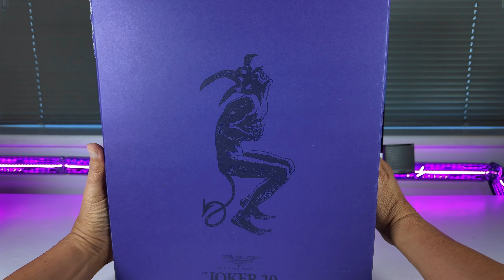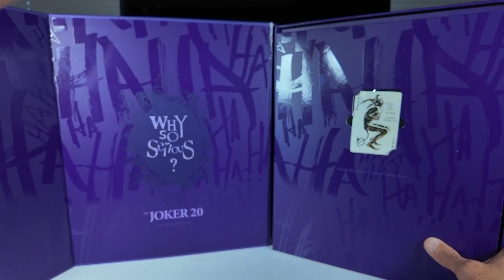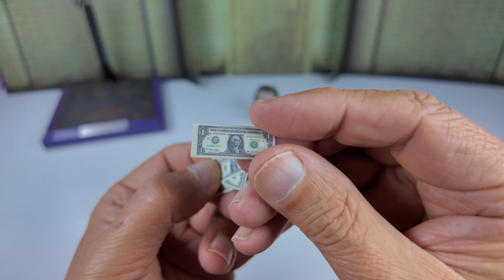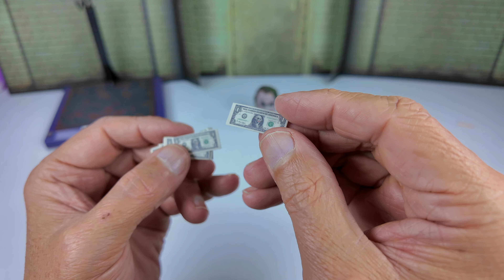HOT TOYS THE JOKER THE DARK KNIGHT DX 11 VERSION 2.0 HEATH LEDGER 1/6 SCALE FIGURE UNBOXING & REVIEW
With the release of Hot Toys artisan version of The Dark Knight Joker we take a deep dive into Hot Toys updated DX11 version 2.0. considered by many to be the gold standard of Joker figures on its release does it still stand up today?...you decide.

A massive thank you to everyone who has supported Go Figure! and please drop a like on this review and help other people find the channel. If you haven't already please comment, share and hit that bell notification so you don't miss any of the content coming up on the channel and until next time take care of yourselves and happy collecting.